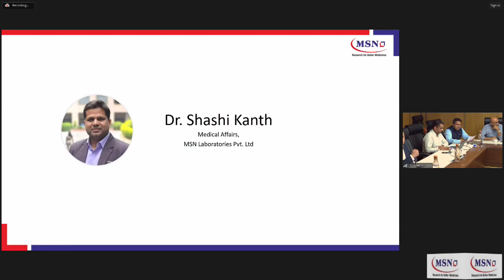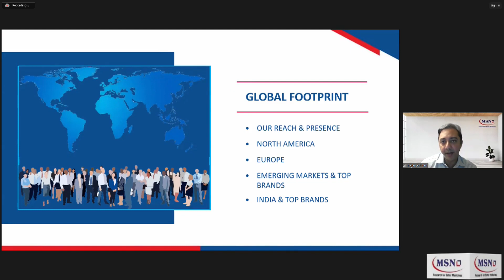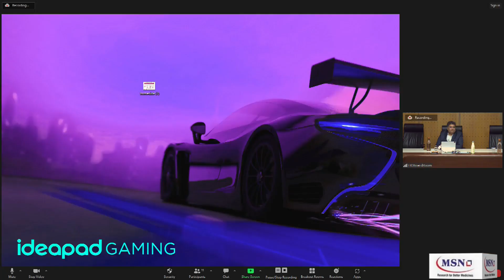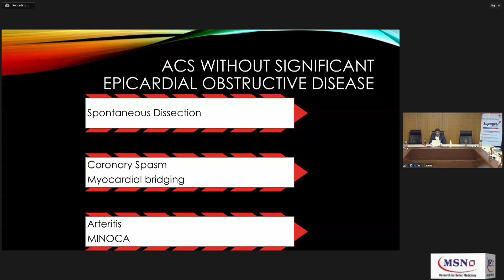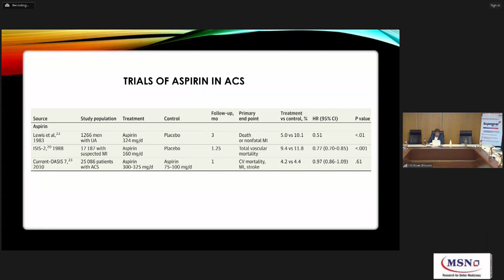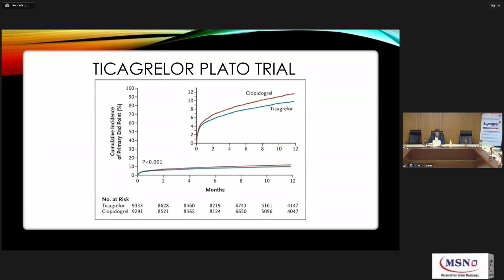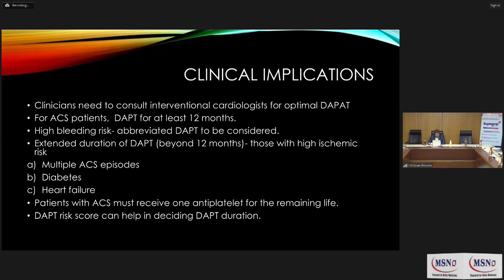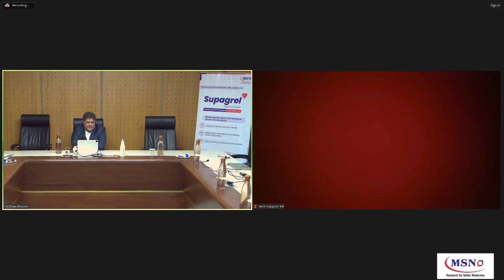Antiplatelet Therapy Session for Acute Coronary Syndromes | Dr. C Raghu | Cardiologist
Academic Session on Current anti-platelet therapy for Acute Coronary Syndromes with a special focus on Ticagrelor and Interactive presentation with Cardiologists from Ghana.